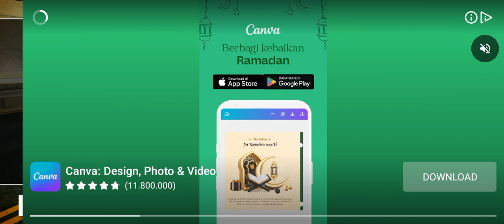Pagi pagi balap mobil